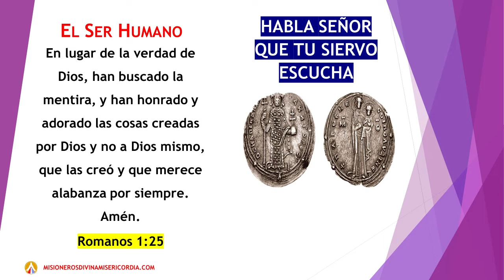HABLA SEÑOR QUE TU SIERVO ESCUCHA, EL SER HUMANO, LUNES, 18 DE MAYO DE 2020